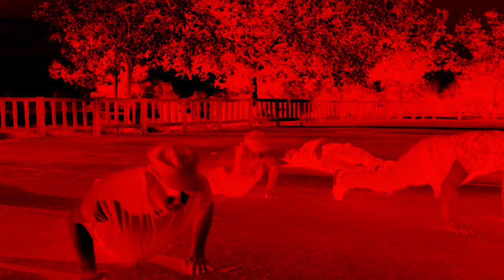La Broma Negra - Como Matar Gente y Dormir como un Niño (Videoclip Oficial)